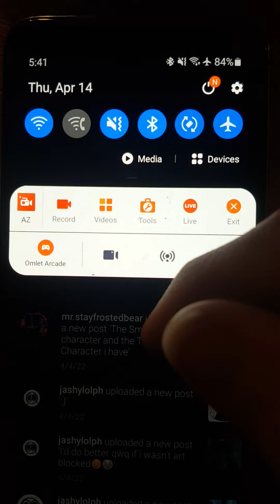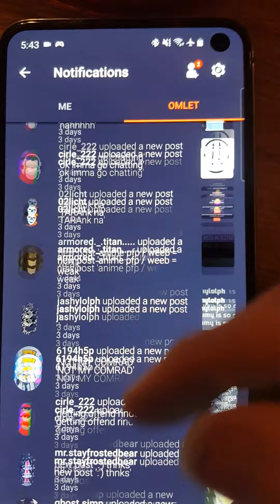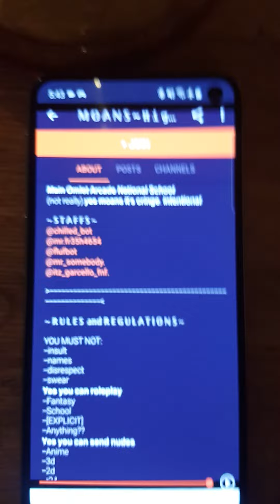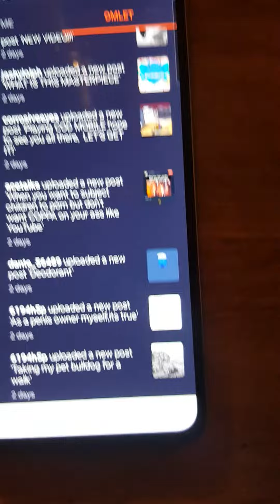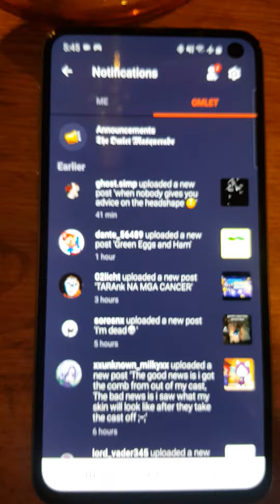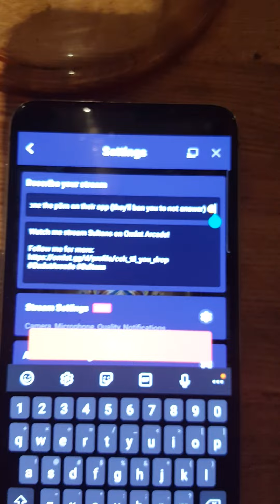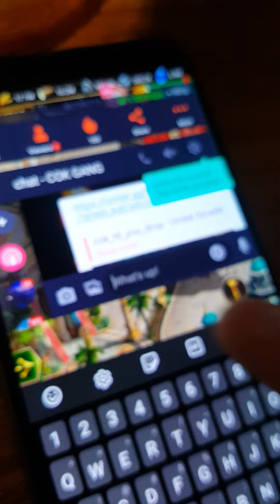when an app literally deletes the restriction they put on you, yet keep you restricted (part 1)